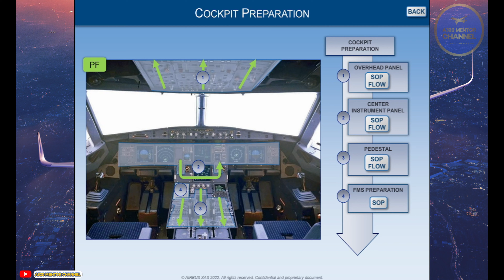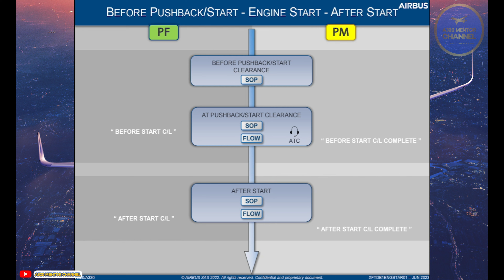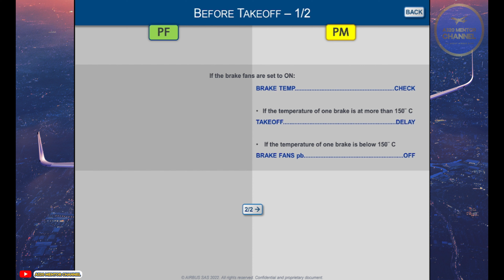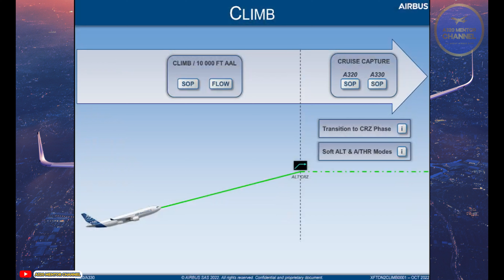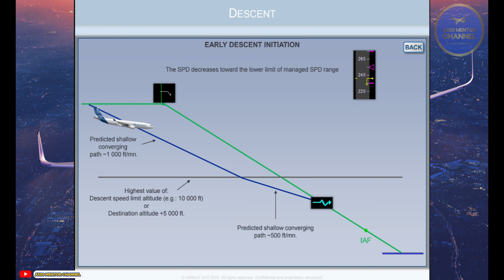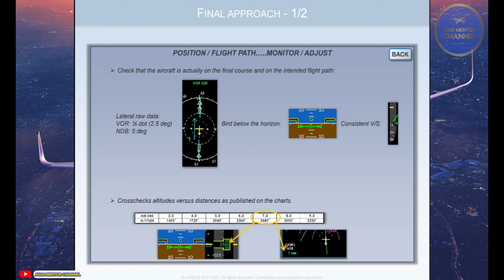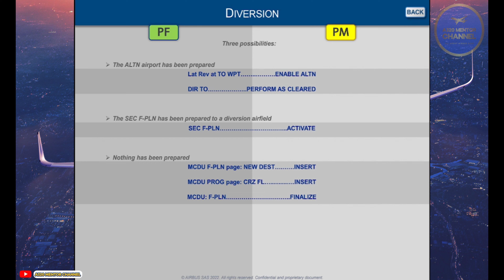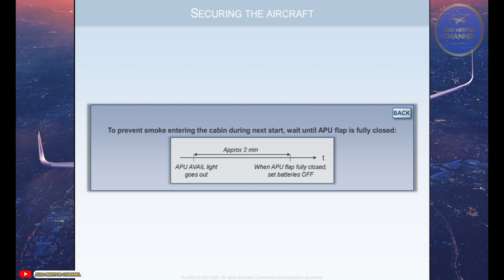The Ultimate Guide to Airbus A320 & A330 All Phases Flows: 2024 Update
Get a detailed look at all flight phases and flows of the Airbus A320 in this updated video. Follow along with @a320mentorchannel for the latest aviation content!
new Airbus A320 departure & Arrival Briefing 2024. @a320mentorchannel

CHAPTERS.
00:00 Intro.
00:30 Cockpit Preparation.
00:36 Overhead Panel.
00:51 Center Instrument Panel.
01:02 Pedestal.
01:27 FMGS Preparation.
02:23 Final Cockpit Preparation.
02:47 Lateral Consoles and Instrument Panel.
04:10 Departure Briefing.
05:14 Before Pushback & Start Clearance.
06:22 At Pushback & Start Clearance.
07:10 Engine Start.
08:02 After Start.
08:59 At Pushback & Start Clearance Flow Pattern.
09:16 After Start Flow Pattern.
09:29 Taxi before Takeoff.
09:35 Taxi Initiation.
09:48 Taxi.
10:09 Taxi Flow Pattern.
10:30 Departure Change.
10:38 Before Take Off.
11:26 Line-Up Flow Pattern.
11:39 180-degree turn on runway.
12:09 Take Off.
12:20 Thrust Setting.
12:48 Take Off Roll.
13:44 Thrust Reduction.
13:59 Acceleration.
14:08 Acceleration Flow Pattern.
14:17 After Take Off.
14:23 Transition Alt.
14:57 CrossWind & TailWind.
15:18 Climb 10.000 Feet AAL.
15:44 Climb 10.000 feet AAL - Flow Pattern.
16:01 End of Climb - Cruise Capture - A330.
16:18 Climb.
16:54 Cruise.
17:34 Level Change.
17:59 Offset.
18:28 Descent.
18:38 Descent Preparation.
19:17 Arrival Briefing.
19:52 Descent.
20:56 Baro Reference Transition Level.
21:09 At 10.000 ft AAL.
21:41 Descent 10.000 ft AAL Flow Pattern.
21:53 2D Approach.
22:51 Initial Approach.
24:01 Intermediate Approach.
24:55 Final Approach.
26:00 3D Approach.
26:41 Initial Approach.
27:39 Final Approach.
27:57 Intermediate Approach - FINAL APP.
28:28 Go Around.
29:32 Go Around Initiation.
30:21 Acceleration.
30:41 Second Approach.
30:46 Diversion.
30:59 Discontinued Approach.
31:25 Go Around CallOuts.
31:43 Landing.
31:48 Manual Landing Flare.
31:55 Manual Landing RollOut.
32:08 Autoland Flare.
32:40 Flare.
32:47 After Landing Parking Securing the A/C.
33:33 Parking.
34:18 Parking Flow Pattern.
34:38 Securing the Aircraft.

Airbus A320 All Flight Phases and Flows Updated 2024